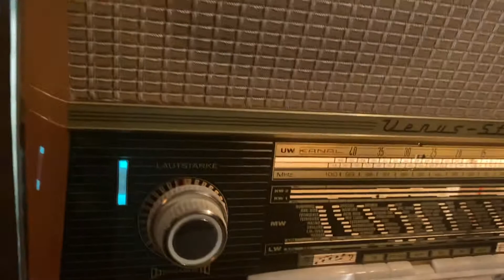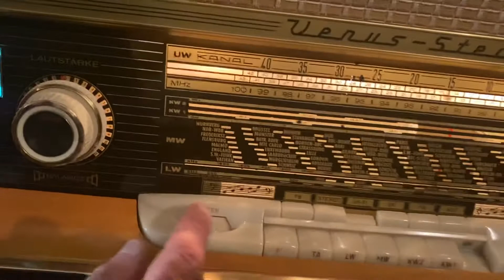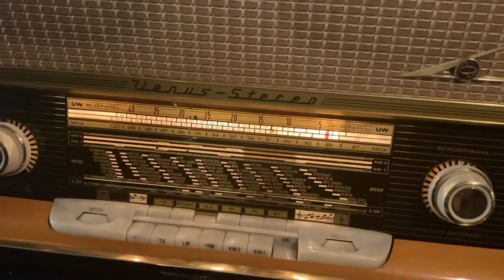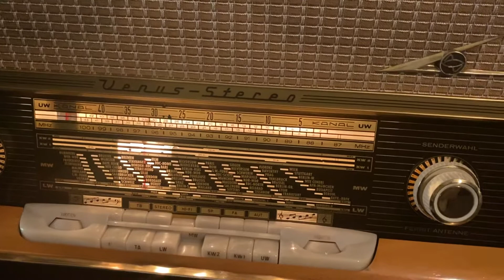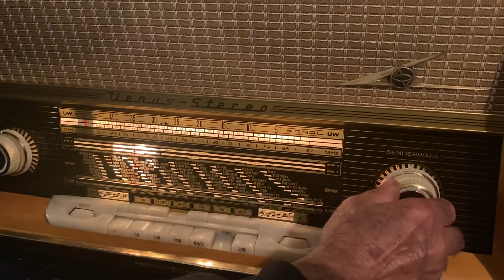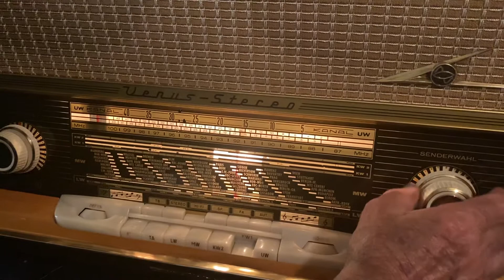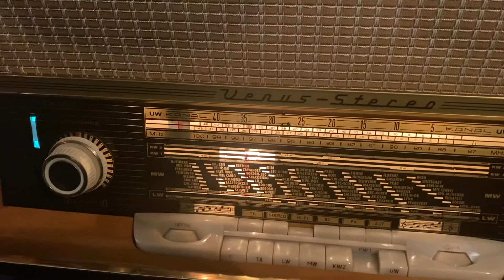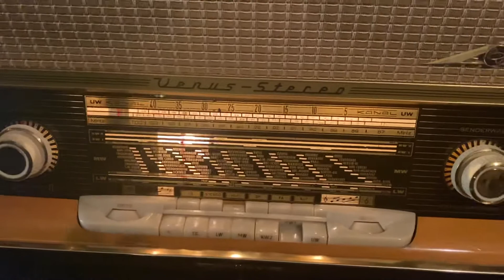Loewe - Opta Venus - Stereo fully restored.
Loewe - Opta Venus-Stereo 5781W final video before customer delivery to WA Australia.